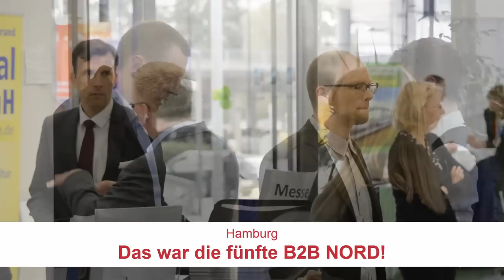Hamburg | Das war die fünfte B2B NORD!